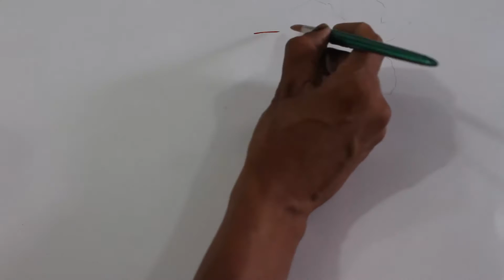Flower and leaves fabric painting DIY Hindi video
painting on fabric methods
Pot Painting,Pot Painting with MSeal,Pot Painting with Fabric Pain,Birds and flowers fabric painting,how to fabric

painting,fabric painting easy way,fabric painting tutorial,painting flower on fabric,Bed Sheet,Fabric Painting,paint Bed-

sheet,Painting on Fabric,hand painting sheet,fabric Paint sarees